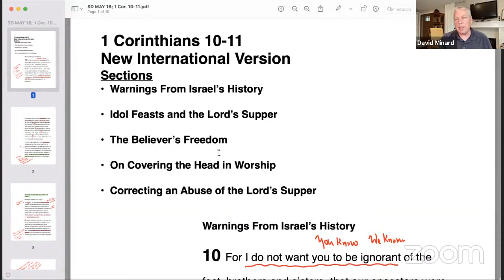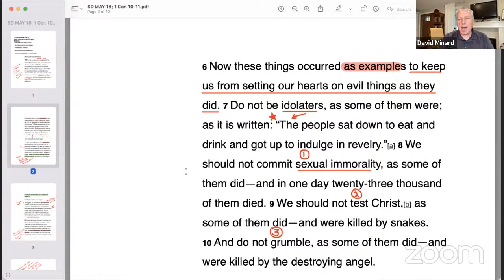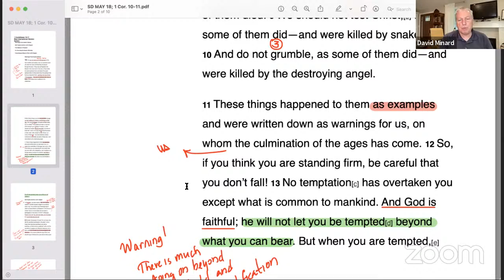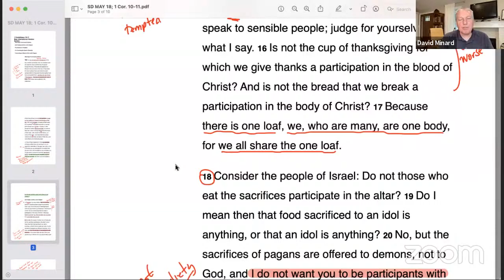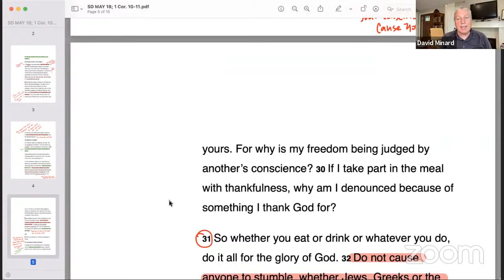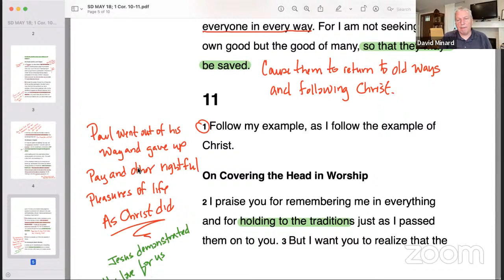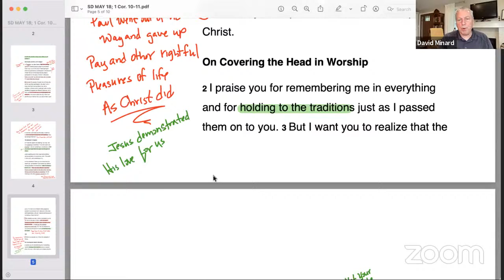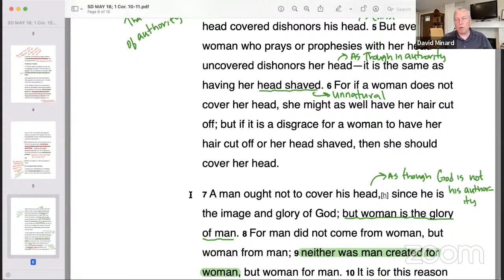BGCC Spiritual Discipline May 18, 2022